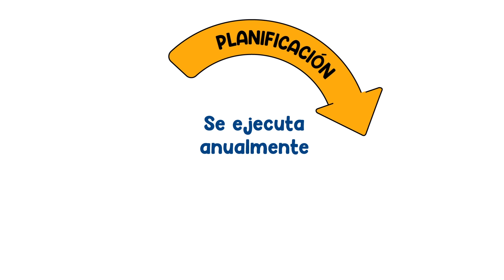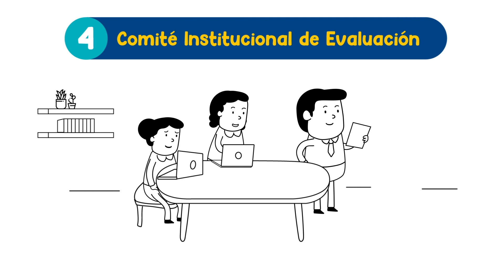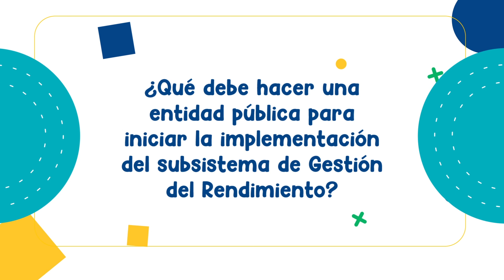Etapas y Actores de la GDR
Explicación sobre las etapas y los actores que se encuentran en la Gestión del Rendimiento